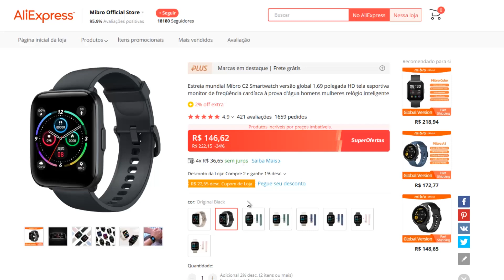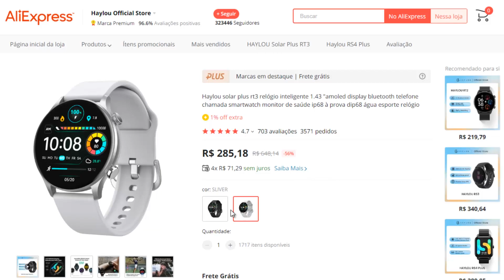Haylou Solar Pus RT3 vs Mibro Watch C2 Comparativo!! qual Smartwatch vale a pena comprar?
✅ Haylou Solar Plus RT3 Especificações:
👉 Tela: 1.43 "AMOLED
👉 Resistência à água: IP68
👉 Duração aproximada da Bateria: 7 dias, depende do uso

✅ Mibro Watch C2 Especificações:
👉 Tela: 1,69"
👉 Resistência à água: 2ATM

(00:00) Introdução
(00:43) Onde Comprar
(01:18) Diferença entre os Smartwatches
(05:42) Como fica no pulso
(06:11) Testes
(06:41) Considerações finais